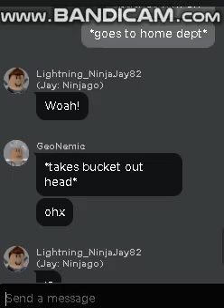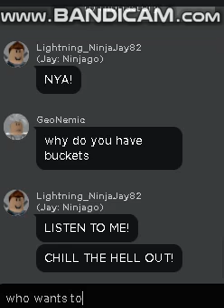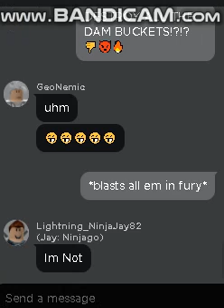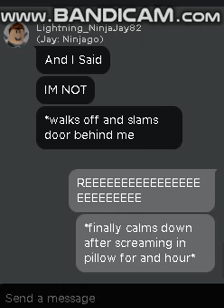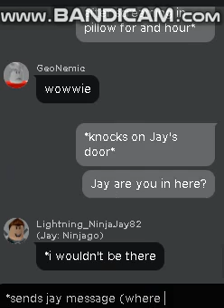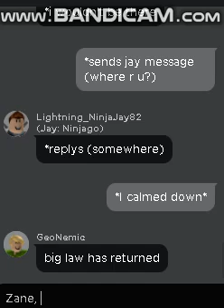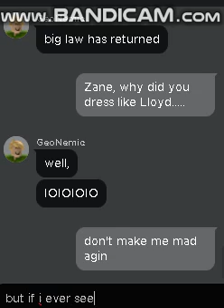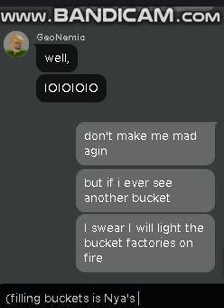When Nya can't fill up a bucket (Roblox)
I laughed the whole time I was making this! I hope you enjoy!
GeoNemic: Zane
Me: Nya
Lightning_NinjaJay82